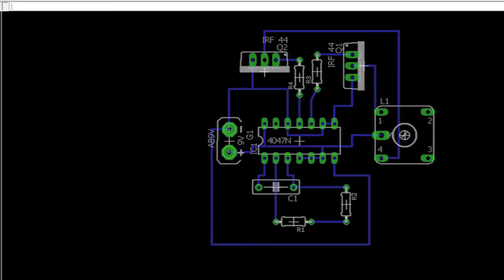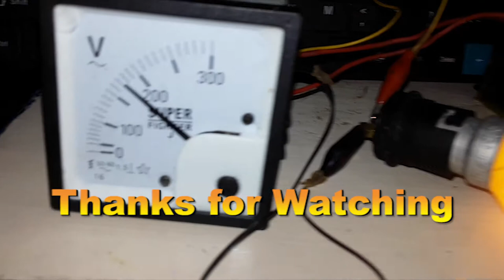AC 220V 100W Inverter #17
12V to 220V 100W 50Hz inverter DC to AC Inverter,  This video i try to show how to make simple inverter circuit .and run 220v cfl and light bulb.

PARTS:-
1pic IC CD4047
1pic IC Base
2pic 10k  - 0.5W Ohm resistor
2pic 100Ω- 0.5W Ohm resistor
1pic 224 Capacitor (0.22uf)
1pic DC connector
1pic Transformer  12V 3A
2pic IRFZ44 MOSFET
1pic 12V rechargeable battery

Working of DC to AC Inverter

You must use a battery and battery charger to implement this inverter circuit.
The inverter circuit is built around IC CD4047 which is wired as astable multivibrator.
The operating frequency of astable multivibrator is set to 50Hz.
The power MOSFETs IRFZ44 are directly driven by the output of CD4047.
The power MOSFETs are connected in Push Pull configuration (Power amplifier). The MOSFETs will switch according to the pulse from CD4047 astable multivibrator.

12V to 220V 100W 50Hz inverter DC to AC Inverter
12V to 220V 100W inverter DC to AC Inverter
12V to 220V 100W inverter
12v to 220v inverter
220v inverter
12V to 220V 100W inverter #17
12v power to 35w cfl
12v power to 15w bulb